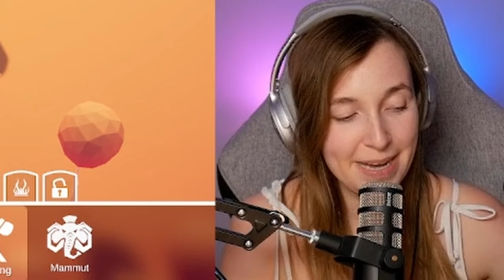Gewinner des BATTLES bekommt 30 Sekunden in diesem Video ⚔️😲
Das heutige Video ist etwas anders, als die anderen! Mein Kameramann Jonas und meine Freundin Luna bekämpfen sich gegenseitig im Totally Accurate Battle Simulator! Der Gewinner dieses Battles darf entscheiden, was in den letzten 30 Sekunden dieses Videos passiert.
Wer wird wohl gewinnen?

Zu Lunas Channel: @lunarie_ttv
Zu Jonas' Channel: @mister_x_der_echte